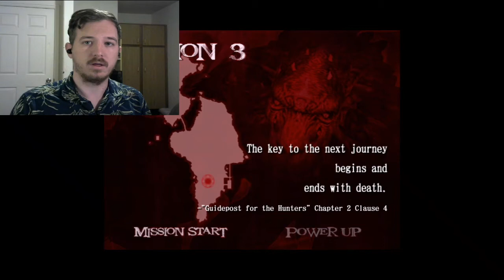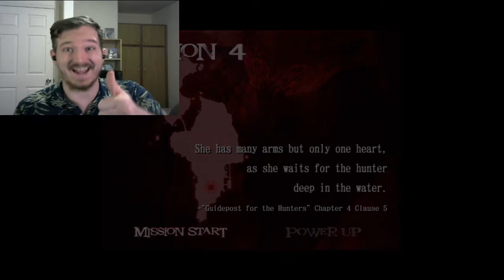SHOT IN THE BUTT-Devil May Cry 2 (3)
They must really like it, right? Enjoy!